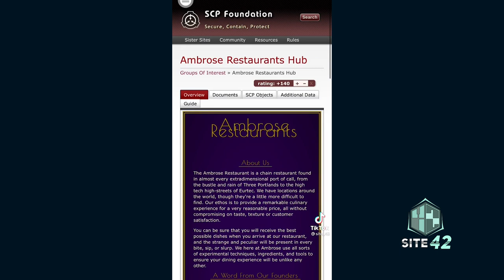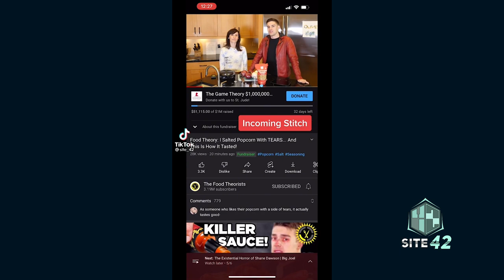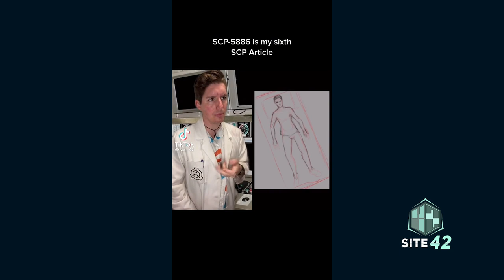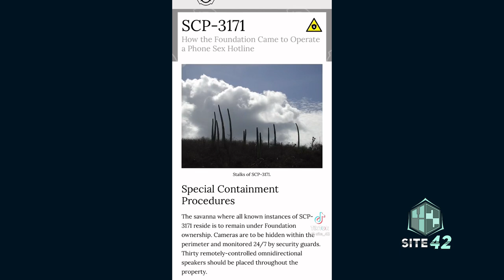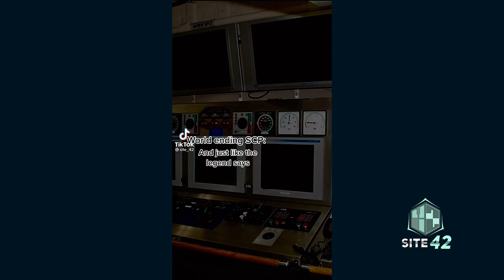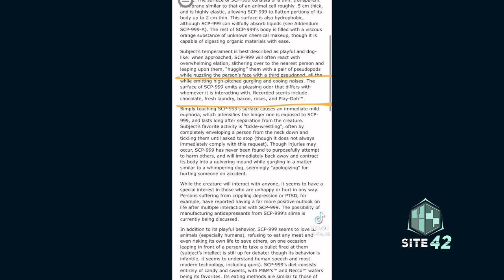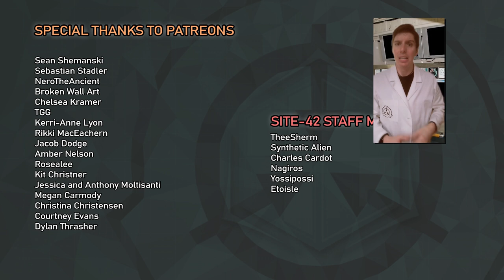Site-42 SCP TikTok Compilation #36